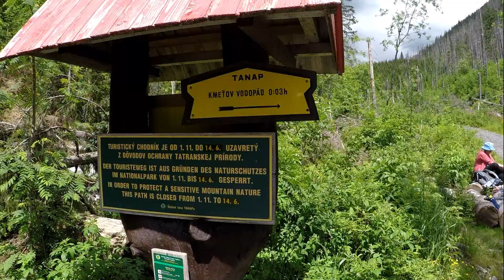MTB - Tichá a Kôprová dolina